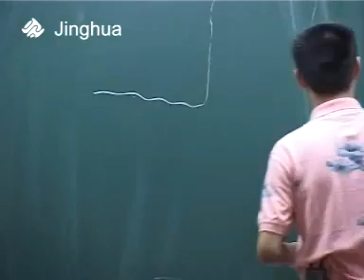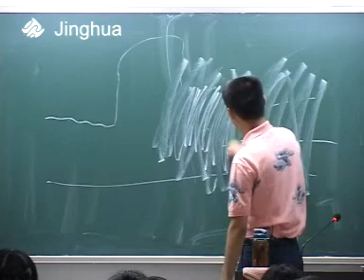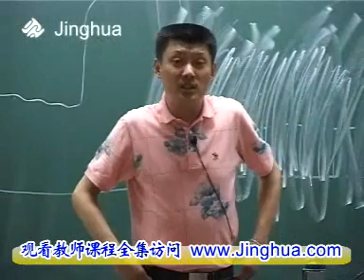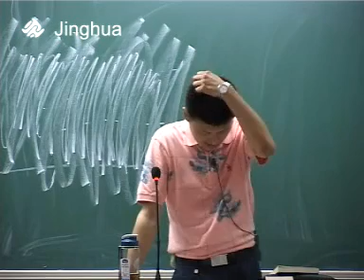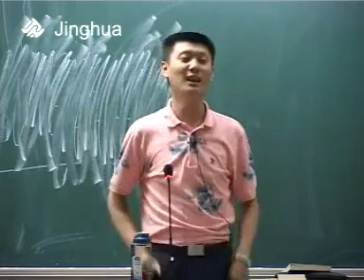第4讲 三足鼎立，南北对峙魏晋南北朝部分下